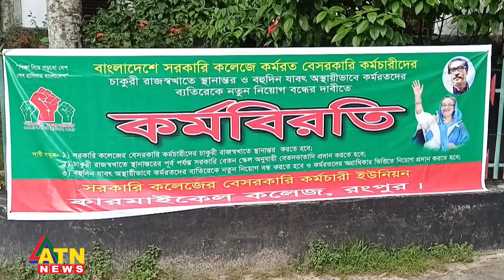তিনদিন ধরে কর্মবিরতি ও অবস্থান কর্মসূচি পালন করছে সাড়ে ৬ হাজার কর্মচারী | ATN News